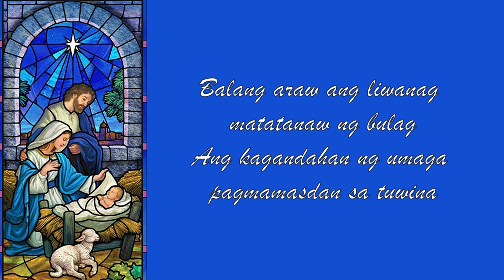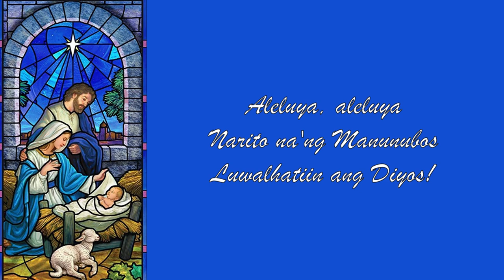Balang Araw | Silvino Borres, SJ at Manoling Francisco, SJ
Balang Araw
Silvino Borres, SJ
Manoling Francisco, SJ

Balang araw ang liwanag matatanaw ng bulag
Ang kagandahan ng umaga pagmamasdan sa tuwina

Balang araw mumutawi sa bibig ng mga pipi
Pasasalamat at papuri awit ng luwalhati

KORO:
Aleluya, aleluya
Narito na'ng Manunubos
Luwalhatiin ang Diyos!